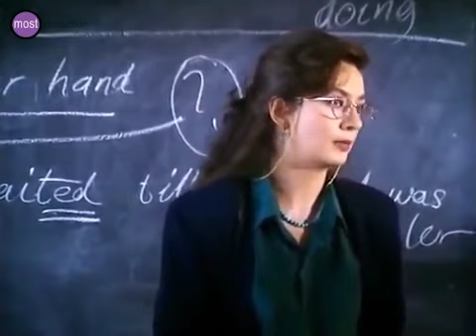İkinci Bahar | Dul Kadınsın Tek Başına Olmaz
Samatya'da bir kebapçı dükkanı işleten Ali Haydar, eşinin ölümünün ardından kızlarını büyütmüş, yetiştirmiş, kendi kendini eğitmiş, nazik, sevecen dürüst bir adamdır. İşte İkinci Bahar; Antep Sofrası'nda çalışmaya başlayan gururlu, inatçı ama duygusal bir kadın olan Hanım ile Ali Haydar arasında başlayan bir sevda öyküsünü anlatır.